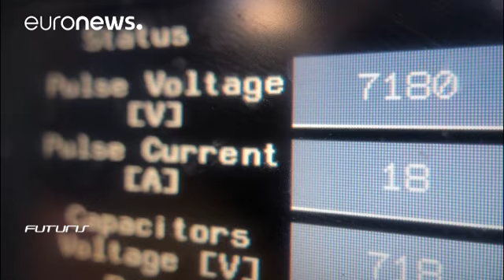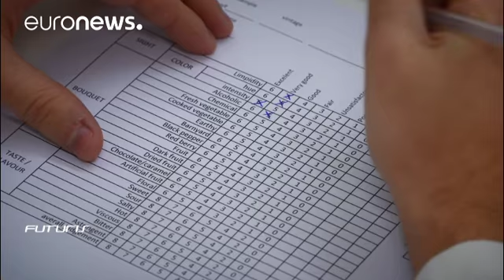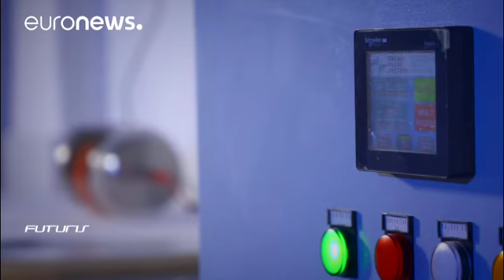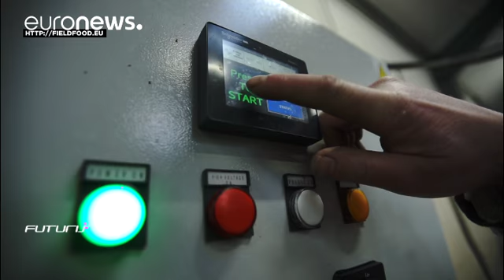Conservar melhor, produzir mais: O projeto europeu Fieldfood - futuris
Gostamos dos nossos sumos de fruta frescos, do nosso azeite extra virgem e do nosso vinagre de cidra com aroma intenso.

Muitas vezes, os processos concebidos para conservar a comida durante mais tempo, como a pasteurização dos alimentos, fazem com que a comida perca sabor e nutrientes.

Mas há uma tecnologia que permite uma produção mais eficaz e mais saudável, conhecida como PEF - Pulsed Eletronic Field, ou seja, a técnica de Energia Elétrica Pulsada.